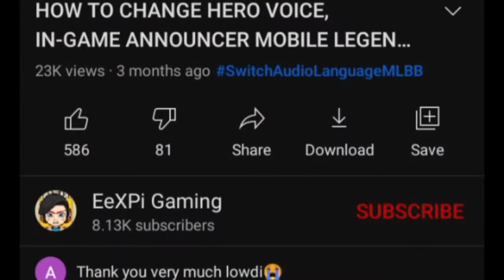FREE HALLOWEEN RECALL AND SKIN! TRICKSTER'S EVE EVENT OFFICIAL RELEASE MOBILE LEGENDS BANG BANG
Track: Sunny Travel - Nico Staf (free music)